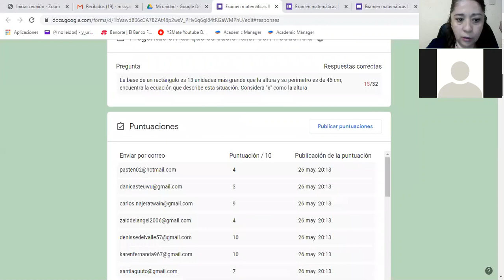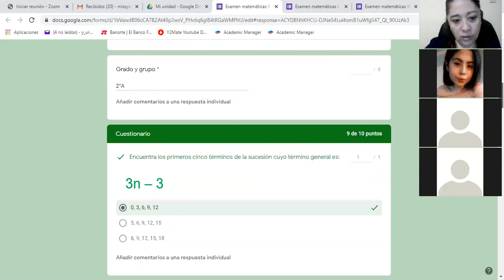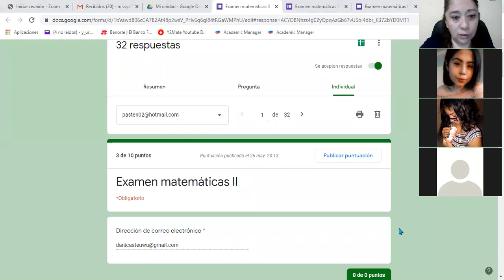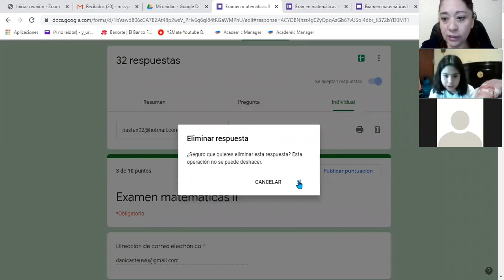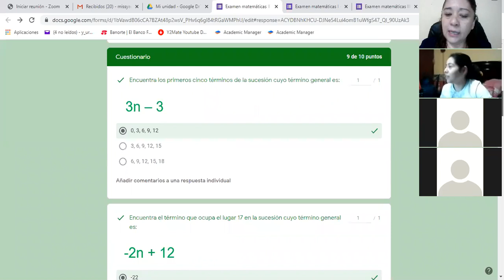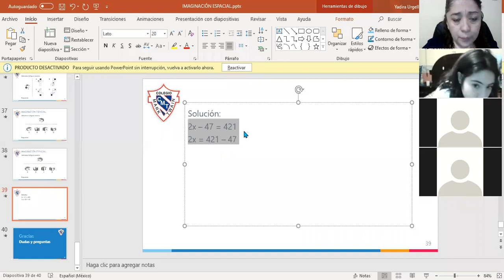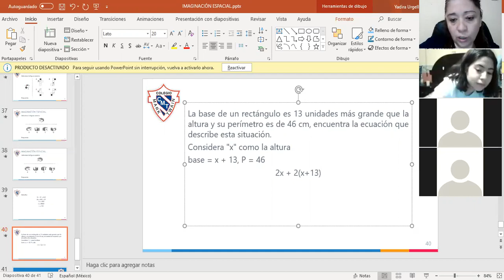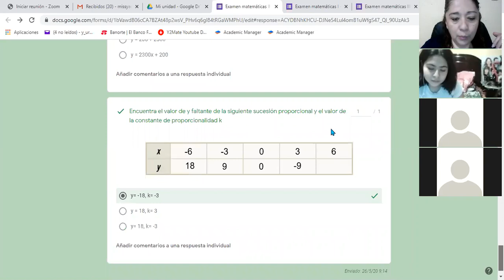Miss Yadira Matemáticas 28/08/2020